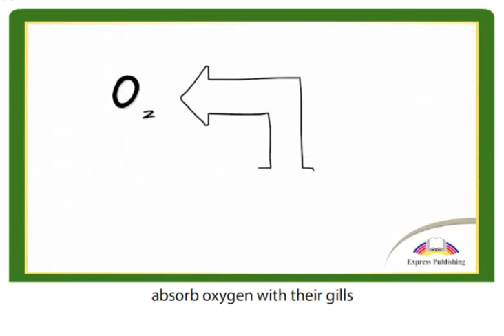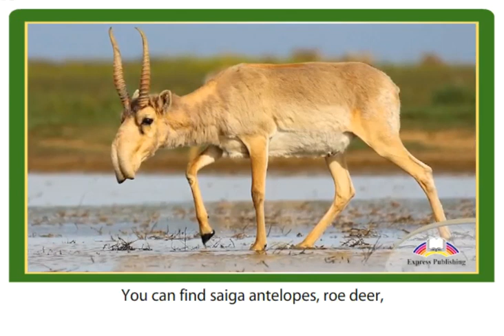11 ACTION. Module 2 Video 1 Ecosystems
11 grade ACTION.